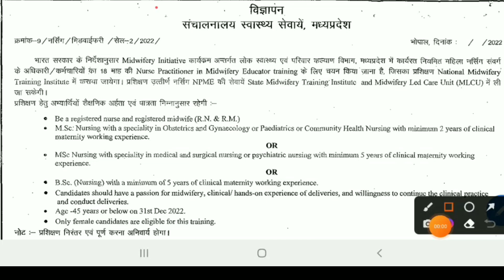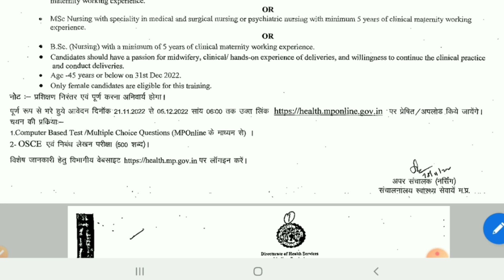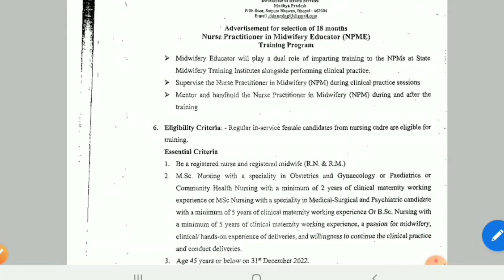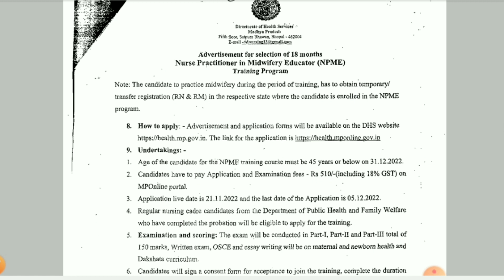Nursing practitioner course in india | Nursing practitioner training in mp